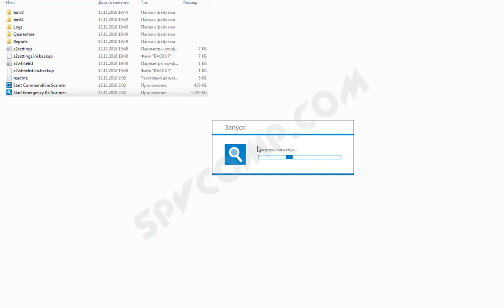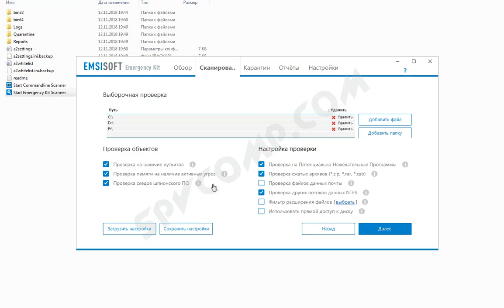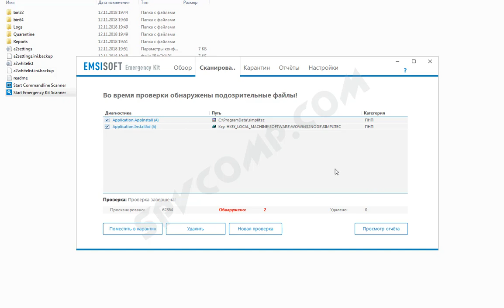Emsisoft Emergency Kit антивирусный сканер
Установка и запуск Emsisoft Emergency Kit.